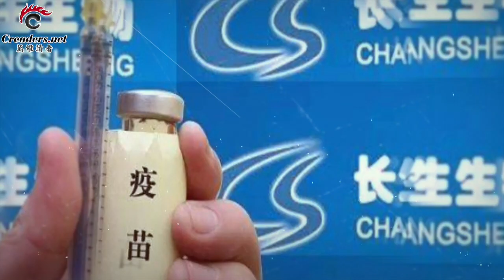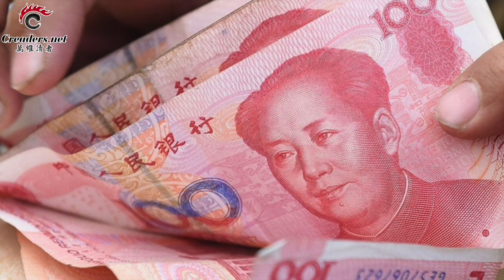华春莹撒谎，又被外国媒体抓包了 | 纳瓦罗：准备让医疗供应链迁回美国 | 专家：中国 3月经济表现会比头两个月更糟（《万维读报》20200316-01 BTXC）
成为万维TV金牌会员，观看会员专属视频及主播后台花絮，请在电脑版点击加入：

00:09 华春莹撒谎，又被外国媒体抓包了
01:48 “打假日”中国政府在洛杉矶中领馆门前被“打假”
04:57 纳瓦罗：准备让医疗供应链迁回美国
06:04 联准会一口气降息接近于零 川普大喜
07:36 专家：中国 3月经济表现会比头两个月更糟
09:06 受华为拖累 传台积电将在美国设"最先进"工厂
10:20 父王为老不尊 西班牙国王与之割席